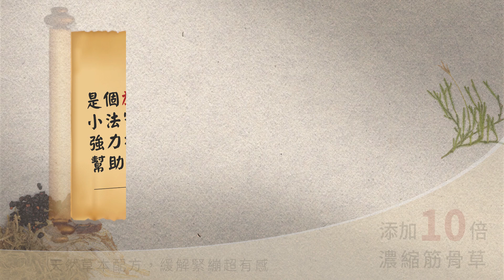選擇五星級嘅筋骨草！肌內不再酸痛無力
網路好評不斷！食嘅按摩椅
草本配方，讓全身鬆一下

💟舒筋活絡：筋骨草萃取
💟滋補養身：漢方萃取物
💟深度放鬆：γ-穀維素
💟維持健康：維他命E、B1、B12、葉酸

放鬆就揀網友推薦嘅【筋骨草】